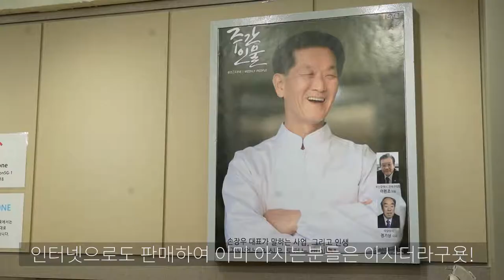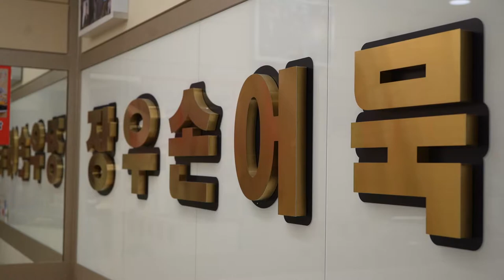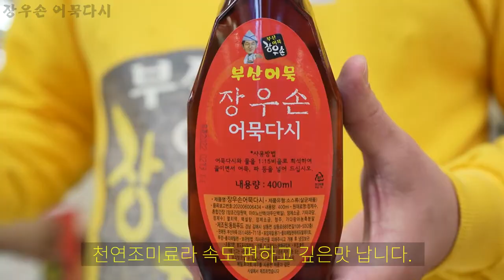부산, 남포동 깡통시장에 오면 TOP 1!이건 꼭 사야 돼!/Busan restaurant trip! Jang Woo Son, let's go to Busan Fish Cake.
부산어묵이 유명해진건 2009년 정도 부터인데,
그 전에는 깡통시장에서 만들어 팔던 어묵이 있었다.
주린 배를 채우기위해 생선살과 밀가루를 혼합하여 배를 채우는 용도였지만,
장우손 사장님께서 그것을 탈피하고 더 맛있는 어묵을 만들고자
밀가루는 NO!
생선살 90% 이상을 믹스해서 만들어 보기 시작하셨다.

메뉴
떡볶이 3,000원

마라양념어묵 2,000원

장우어당면 4,000원

유부동 4,000원

어묵김밥 2,000원

등등

Busan Fish Cake became famous around 2009.
Before that, there was a fish cake that was made and sold in the kkangtong Market.
In the past, people used to mix fish meat and flour to fill their stomachs,
but Jang Woo-son started mixing more than 90% of fish meat to break away from it and make more delicious fish cakes.

Menu
Tteokbokki 3,000 won

Mara Spicy Fish Cake 2,000 won

Jangwoo Eo-dangmyeon 4,000 won

Fried tofu bag 4,000 won

Fish Cake Gimbap 2,000won

etc.

부산남포동
남포동국제시장
깡통시장
남포동비프광장
부산맛집
부산분식집
부산어묵
남포동깡통시장
남포문고
남포역
남포동분식집
부산떡볶이
남포동맛집
남포동장우손
장우손부산어묵
남포동당면
부산여행

주소:부산 중구 중구로43번길 19-1

📢BGM
✔️Track - TeknoAXE's - My Little Medley